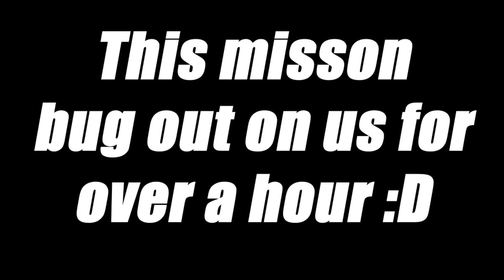Events from the borderlands chapter 7 : This was a endurance test!!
BRICK GET A MOVE ON AND HELP US PLEASE!!!

I hang out here!